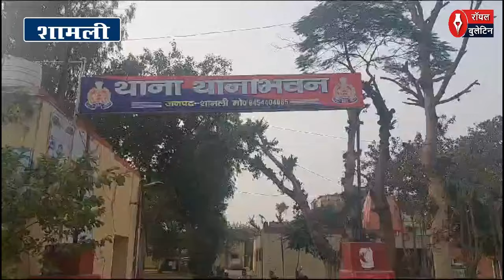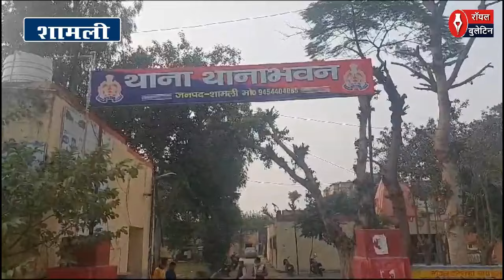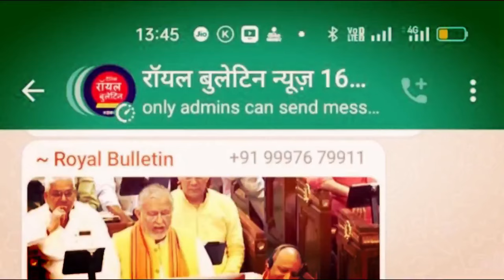शामली में गोबर के ढेर में मिली सड़ी गली लाश, मचा हड़कंप,जांच में जुटी पुलिस